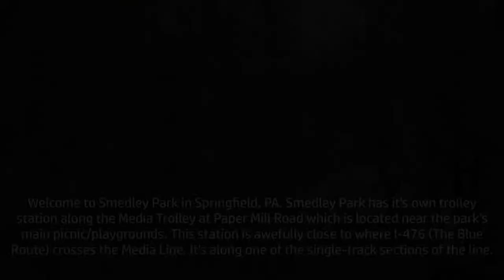TVS-SEPTA Trolleys: Peak Hour At Paper Mill Road (Smedley Park)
Paper Mill Road Station along the 101 Media Trolley Line is the station for Smedley Park which takes up a good chunk of Nether Providence, Springfield, and a sliver of Swarthmore in Delaware County, PA. We are West-Southwest of Philadelphia and trolleys here are pretty much running east and west. (You can see the curve to the Northeast past the station where it passes Springfield Mall.) The 101 Line is strange here. The right-of-way is clearly wide enough for 2 Tracks but only one is used. This is because of the forward-thinking of Philadelphia & West Chester Traction Co. had to future proof the right-of-way to be expanded to 2 tracks since back then the area was VERY rural. Just west of Paper Mill Road, the trolley track crosses Crum Creek on a single-track bridge that also has been future-proofed for a second span. However, immediately west of that, The Trolley Line crosses under I-476 aka "The Blue Route Expressway". When I-476 was built in the late 80s, early 90s (after much controversy), they ate at the trolley right-of-way's embankment as fill for the highway. This means the section directly under the highway is only big enough for one track, therefore, undoing the future-proofing the P&WC has done and forcing modern-day SEPTA to single-track thought here meaning this station headways are every 20 minutes during peak! Immediately west of The Blue Route, the line splits back into 2 tracks briefly before entering Media.

Believe it or not, this is not the first time the P&WC single-tracked a line but left the room for more. The section of the 101 between Drexelbrook and Springfield Road use to also be single-tracked in order to reduce costs crossing Darby Creek until SEPTA took over the Red Arrow Company (the successor to P&WC) and rebuilt the section into 2 tracks by adding a second span to Darby Creek Bridge and utilizing the space for the 2nd Track P&WC left. The West Chester Line (today 104 Bus) use to also be single tracked with space for a 2nd Track in many areas but sadly that was canned in the 1950s due to PennDOT's desire to widening West Chester Pike and not putting a trolley in the median. Today's Eastbound lands of West Chester Pike are sitting ontop of the former trolley trackbed.